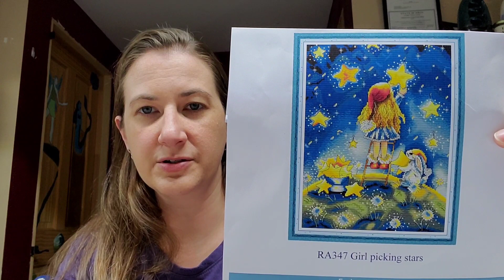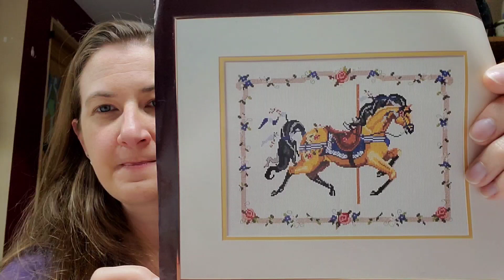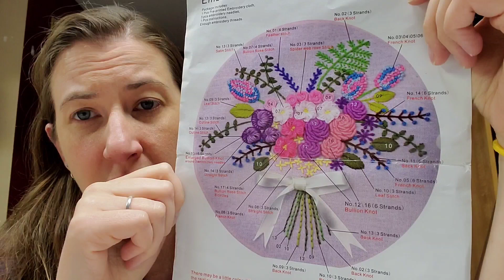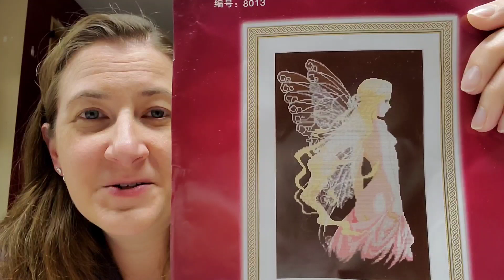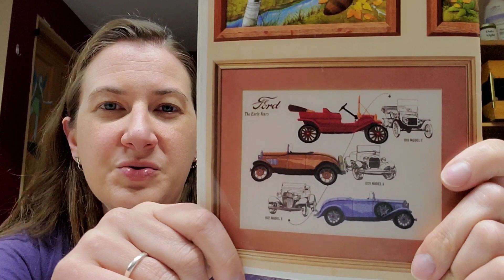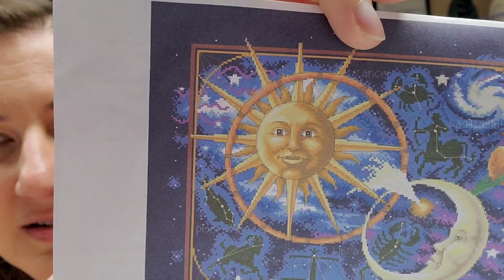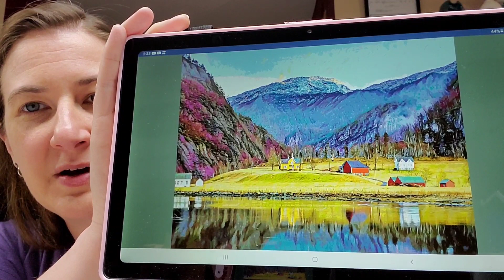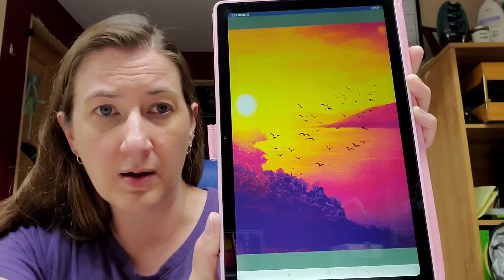Flosstube 15: Maynia Progress Week 2 and June Plans